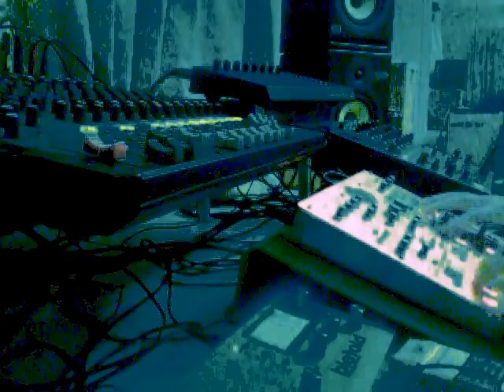HARD GROOVY KORG ESX TECHOUSE FUNK !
Special Dedication to a dedicated producer .dusp2k...aka djTremor (the dutch one..)
If only i had half of his technical knowledge and dedication into clean cut sounds.
This track made only with esx...with compression/mod-delay/chorus-flanger chained up...all in that unique esx way.  Long live techno and Korg !!!